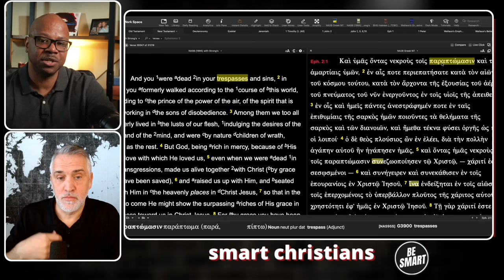What does it mean to be dead?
Meaning of Dead in Sin?